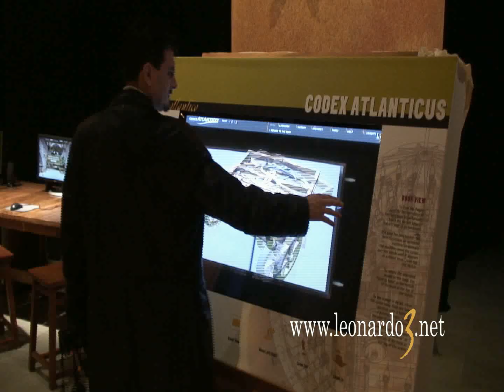Leonardo3 Exhibitions Show Reel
Un breve tour attraverso le mostre di Leonardo3